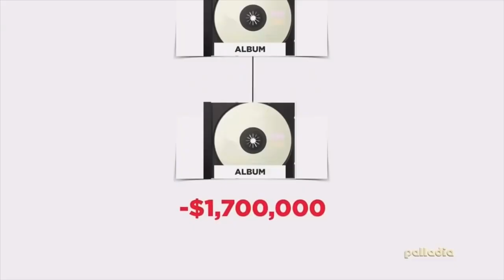Musicians vs Record Labels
Why its a PITA to be a musician